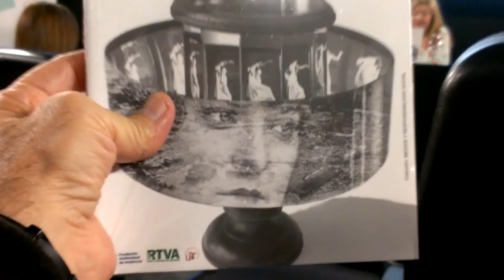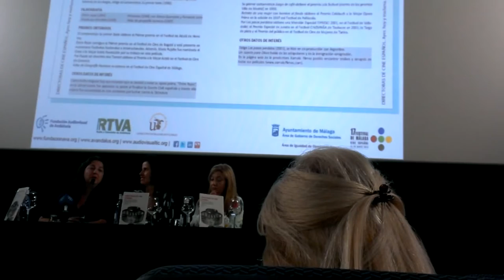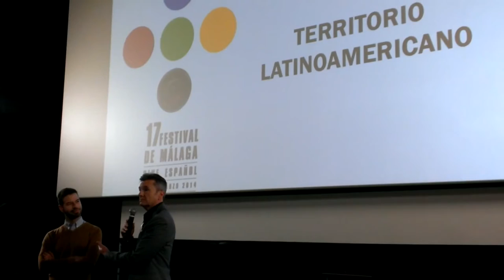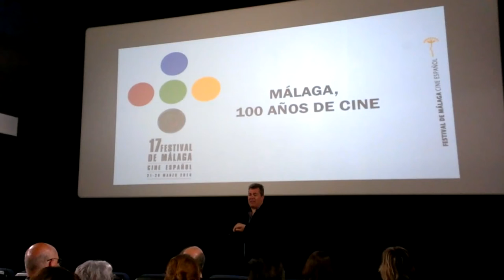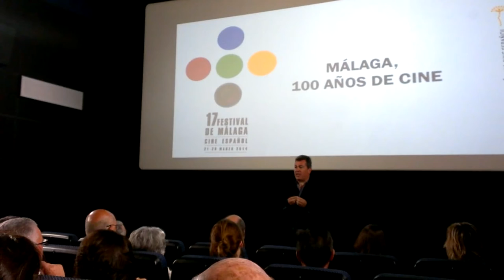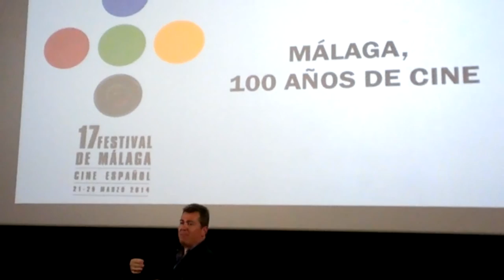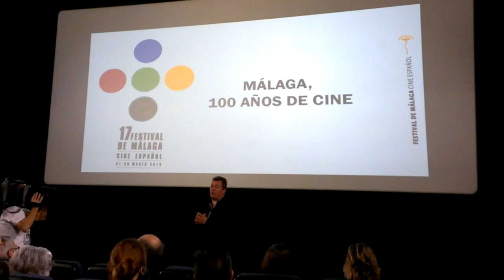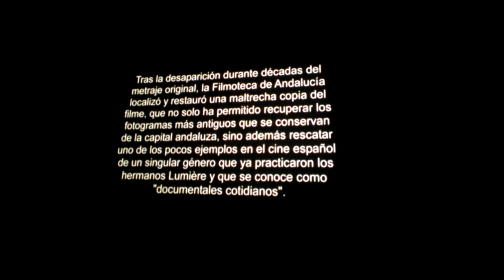Selección vídeos (25-27 marzo) 17 Festival de Málaga. Cine Español (25-29 marzo 2014)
17 Festival de Málaga. Cine Español, 21-29 marzo 2014: fotografías y vídeos realizados durante los días 25 a 27 de marzo de 2014.